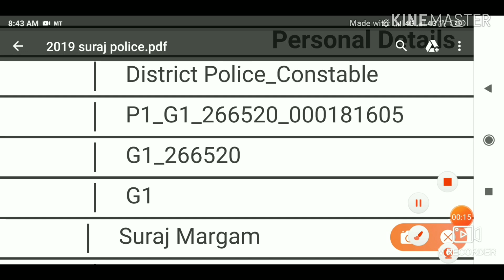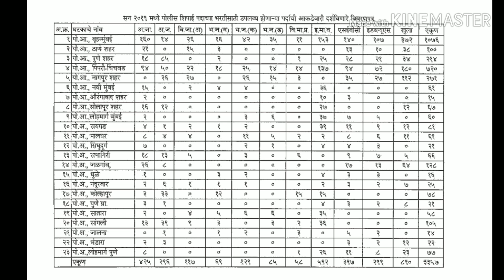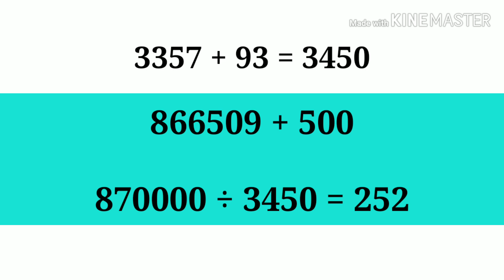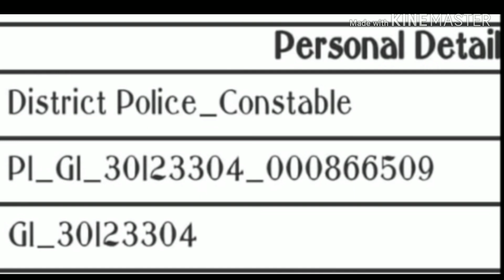Maharashtra police bharti 2019 / 2020 || एका जागेवर किती फॉर्म आले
महाराष्ट्र पोलीस भरती 2019 एकूण किती आवेदन अर्ज आलेले आहे ते बघणार आहे तसेच एका जागेवर किती फॉर्म आले
# Maharashtra police bharti 2019/ 2020